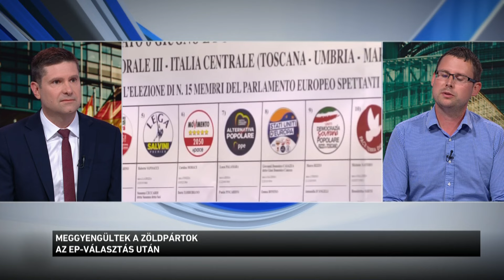Meggyengültek a zöld pártok az EP választás után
Jelentősen meggyengültek a zöld pártok az európai parlamenti választásokat követően. Az európai emberek ugyanis olyan pártokhoz fordultak, amelyek nem hajlandók feláldozni a gazdasági jólétet a klíma-politikai célok erőltetett elérése érdekében. Egyebek mellett ezt állapította meg a Klímapolitikai Intézet, amely a zöld pártok gyengülésének okait elemezte.